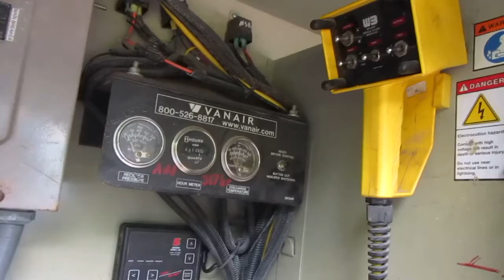GovDeals: 2009 Sterling Acterra Line Truck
2009 Sterling Acterra Line Truck sold by Newport News, VA on GovDeals.com